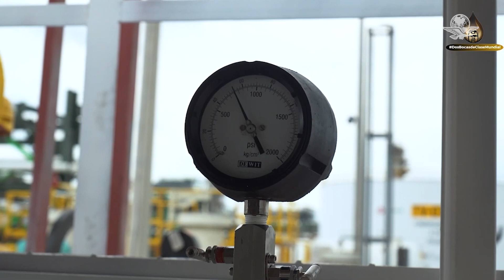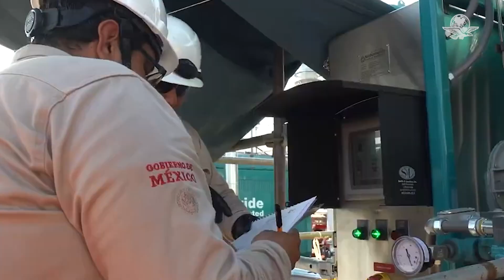Refinería Dos Bocas, en zona de riesgo, alerta Instituto Tecnológico de Massachusetts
Una investigadora del Instituto Tecnológico de Massachusetts puso en duda la seguridad de la Refinería Dos Bocas, proyecto emblema del gobierno del presidente López Obrador.

La investigadora explicó que, al estar en un área de inundaciones, los cimientos de la obra no son lo suficientemente resistentes.